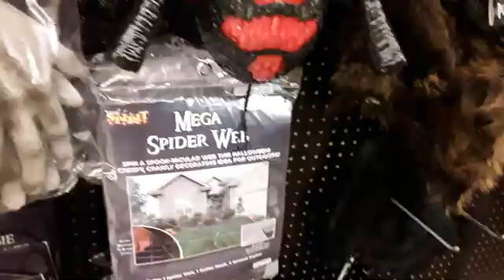spirit halloween 2019